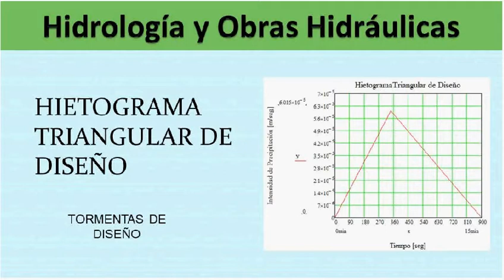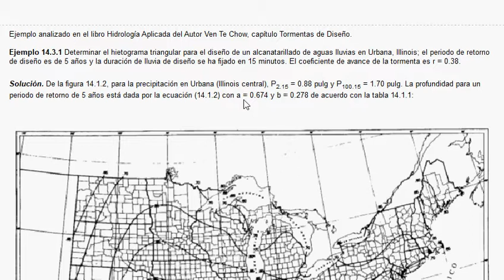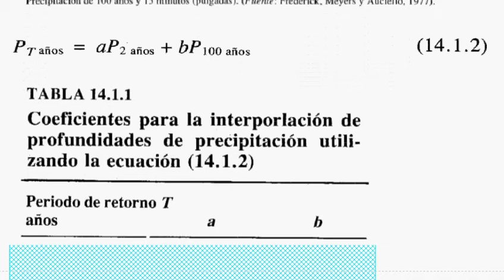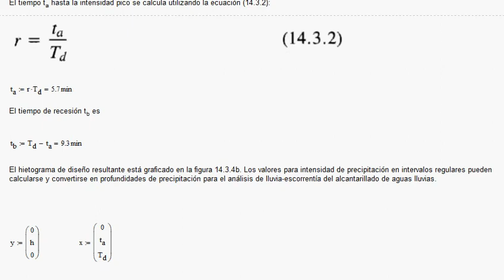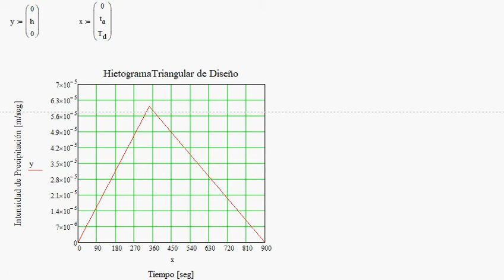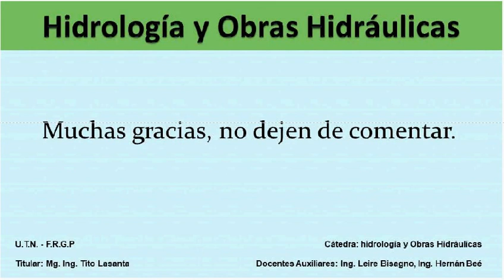Ven Te Chow - Hidrología Aplicada | Tormentas de Diseño - Hietograma Triangular de Diseño